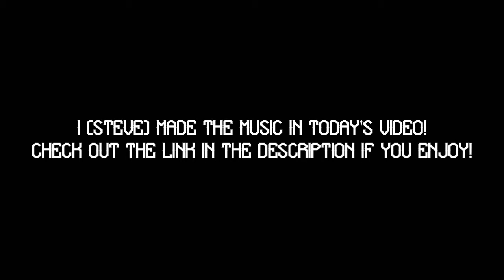"The Talk Zone" #5 - Black Ops 3, Avengers: Age of Ultron and More!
Steve talks about the newest Call of Duty, Age of Ultron and more in today's edition of the Talk Zone!